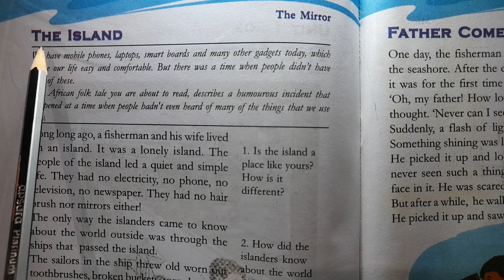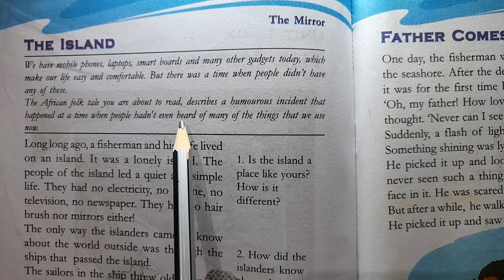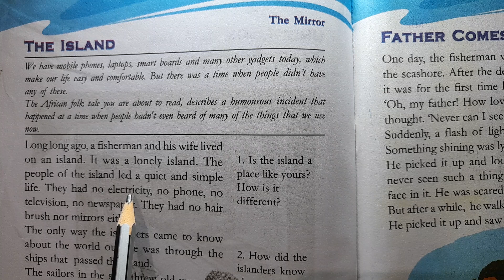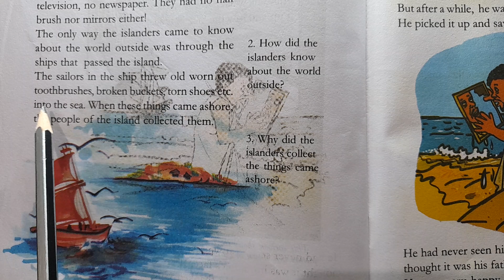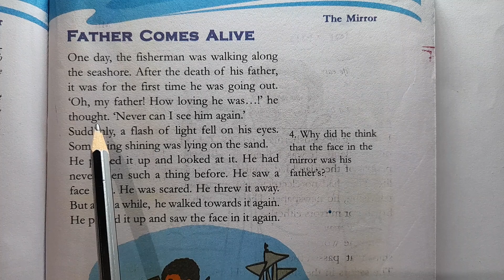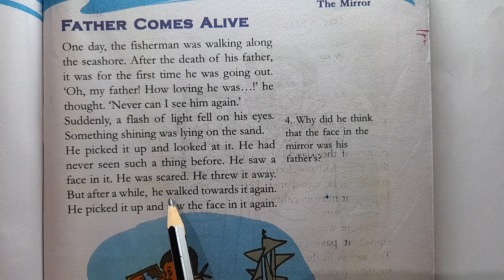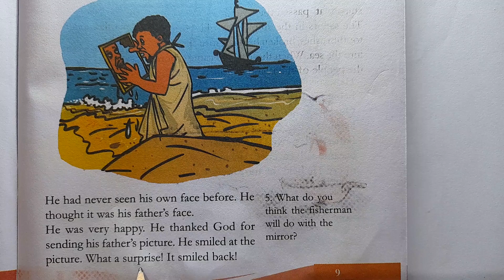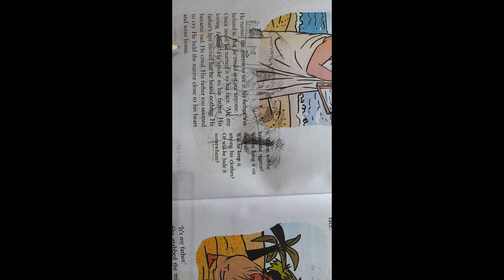MIRROR (Part-1)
5th std english first chapter "THE MIRROR".